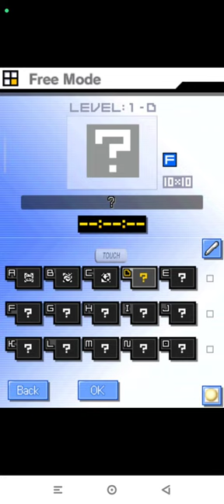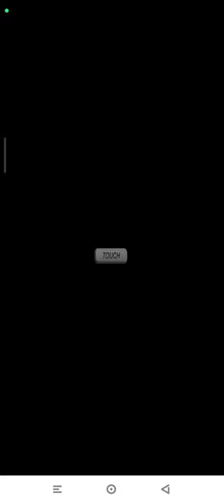Picross DS Level 1-D | Free Nintendo DS | Emulated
Picross DS
Level 1-D | Free